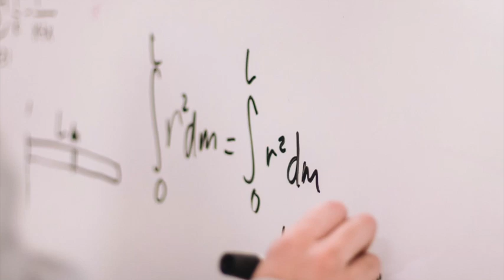Ks. Piotr Rymuza: Syndrom piątkowego ucznia (Mk 1, 21-28)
Homilia wygłoszona przez ks. Piotra Rymuzę w kościele Najświętszego Zbawiciela w IV Niedzielę Zwykłą B (31 stycznia 2021).

W mieście Kafarnaum Jezus w szabat wszedł do synagogi i nauczał. Zdumiewali się Jego nauką; uczył ich bowiem jak ten, który ma władzę, a nie jak uczeni w Piśmie. Był właśnie w synagodze człowiek opętany przez ducha nieczystego. Zaczął on wołać: „Czego chcesz od nas, Jezusie Nazarejczyku? Przyszedłeś nas zgubić. Wiem, kto jesteś: Święty Boży”. Lecz Jezus rozkazał mu surowo: „Milcz i wyjdź z niego”. Wtedy duch nieczysty zaczął go targać i z głośnym krzykiem wyszedł z niego. A wszyscy się zdumieli, tak że jeden drugiego pytał: „Co to jest? Nowa jakaś nauka z mocą. Nawet duchom nieczystym rozkazuje i są mu posłuszne”. I wnet rozeszła się wieść o Nim wszędzie po całej okolicznej krainie galilejskiej.